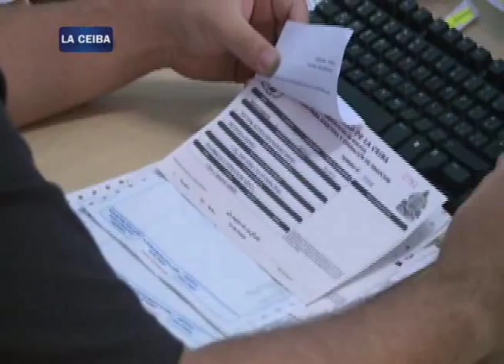LA CEIBA Empleados de la municipalidad de La Ceiba anuncian paro de labores